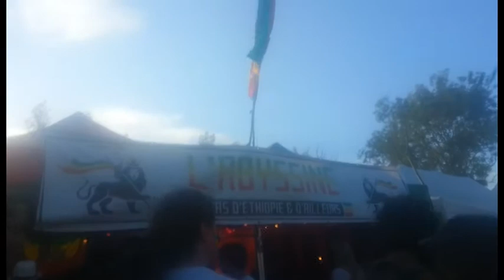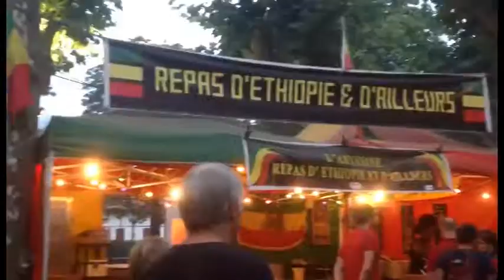L'abyssine Stand Ethiopia Promo, France Sumer 2013